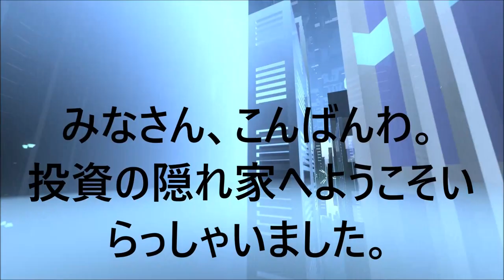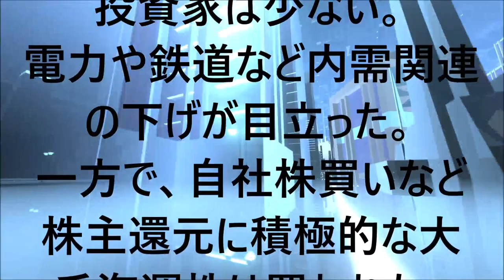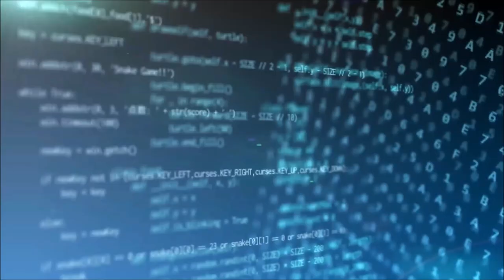米国株の下落は継続